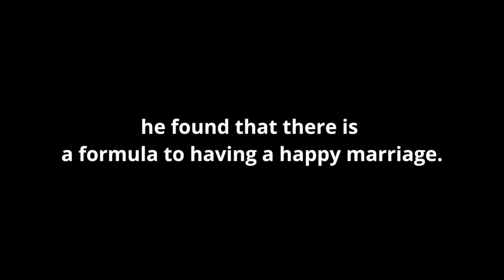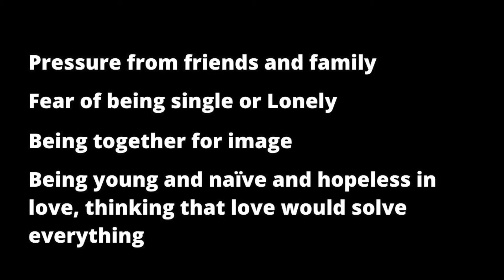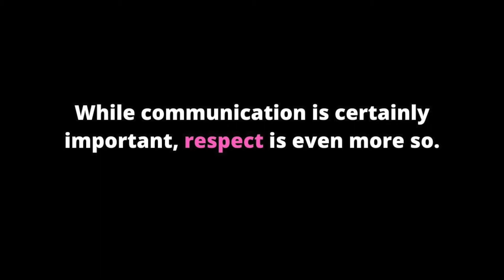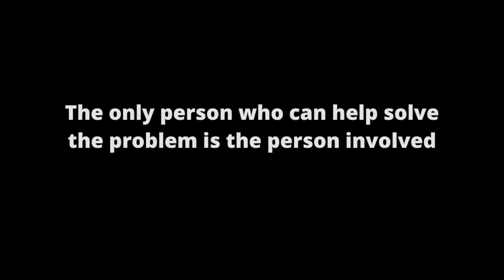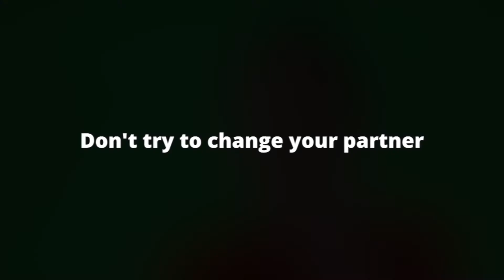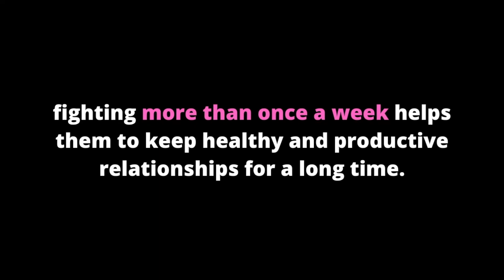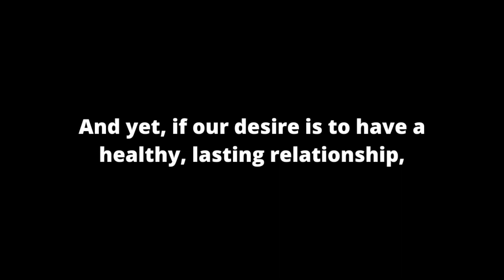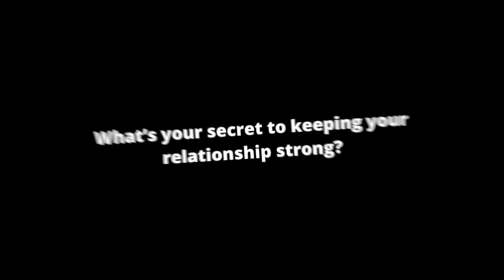9 Secrets To A Lasting Relationship According To 1500 Happy Couples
Having successful relationships is never easy because you have two people raised and brought up in a certain way so there are bound to be conflicts of interest.

So, what makes a successful relationship? In this video, you will learn 9 relationship advice from couples who are in solid, long-term relationships.

7 Common Mistakes That Lead To Boredom In A Relationship (even if you're with "the one")